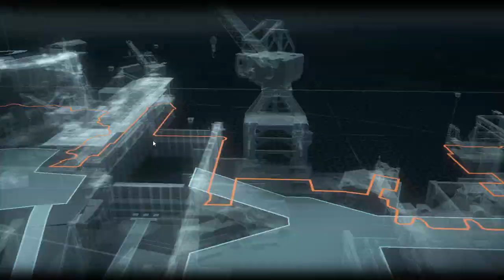💣CONTRA +21 ENEMIGOS JUNTOS | UNA LINDA HISTORIA | BATMAN ARKHAM KNIGHT© - TUTORIALES.UY